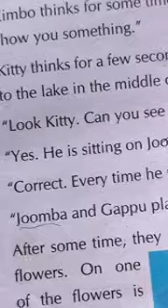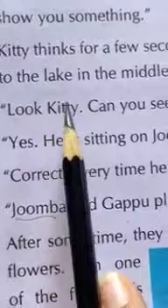Class 2 Eng 1 chapter 8 part 4